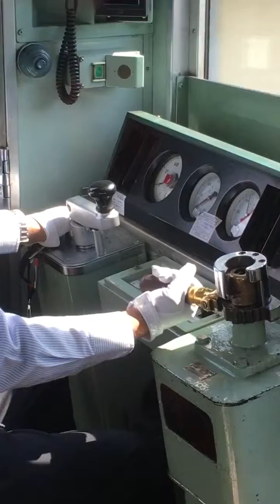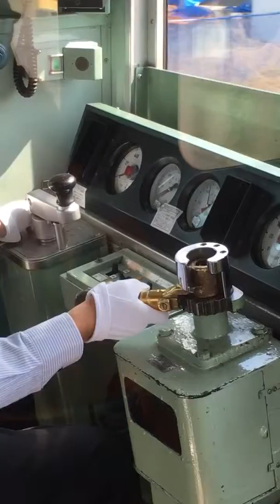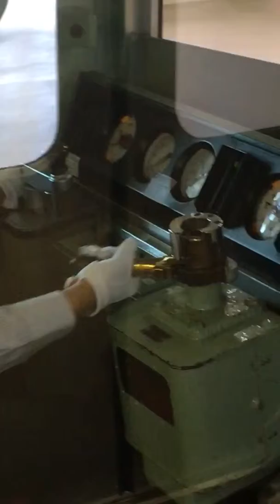小田急8000形 ツーハンドル車 運転風景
数少なくなった、ツーハンドル車の運転捌きです。
2分遅れで、後続のスーパーはこねが迫っているため、機敏に再加速を繰り返します。区間は、足柄→小田原です。